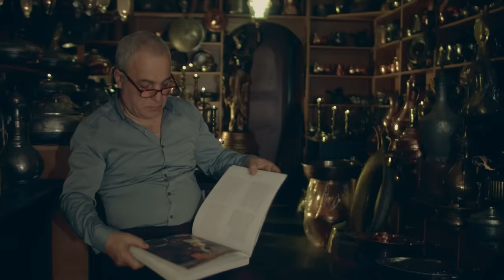Apolas Lermi - Memleket (Yeni)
ApolasLermi 'nin Cinan Müzik etiketiyle yayınlanan "Momoyer'' albümünde yer alan "Memleket" isimli şarkısı tüm digital platformlarda.

MEMLEKET
Yolsuzluk atti sizi habu zalim gurbete
Söyleyin gidenlere dönsunler memlekete
Renk renk çiçekler açar kırlarda bayirlarda
Yazin durma gurbette gel da gez yaylalarda
Karadağ’dan görünür denizden giden gemi
Yolun düşersa ara orda bulursun beni

Gökyüzüne vuracak çamlarun doruklari
Komar çiçecukleri süsleyi yaylalari
Sulari soğuk olur çoktur gelu gideni
Bu sene yayladayım bekliyeceğum seni
Mezereme yaylama vallahi doyamadum
Harcadum gençluğumi bişey anliyamadum

Sabah akşam yaylada sığırlari yayarduk
Tahta arabalarlan çumenlerde kayarduk
Hafta soni yaylaya çikardi köyden millet
Arkalarunda sepet içlerunde bereket
Yol yok idi yaylaya gider gelurduk yaya
Şimdi yollar yapuldi binerler arabaya

Habu yalan dünyada yanacak kadar yandum
Candan sevduklerumi hep benum gibi sandum
Tesadüfen toplanur yaralilar bir yere
Harcadum gençluğumi iki paraluk yere
Yağsun deli yağmurlar yikan yüreğum yikan
İnsanun dosti çoktur gülüp da oynayikan

Yönetmen : Özdinç CİNAN
Kurgu : Murat Davulcu
Söz / Lyrics: Şeref Kara
Müzik / Music: Geleneksel / Traditional (Maçka,Akçaabat)